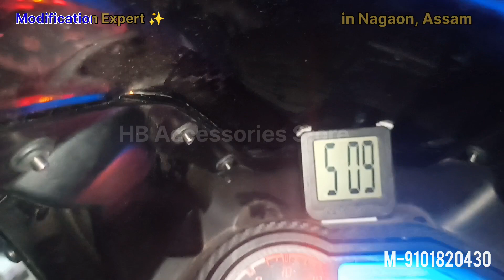pulsar 220 modified | pulsar 220 modification| pulsar 220 modified in Nagaon, Assam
pulsar 220 modified| modification by HB Accessories store in Nagaon, Assam

pulsar220 modified
pulsar220f modification